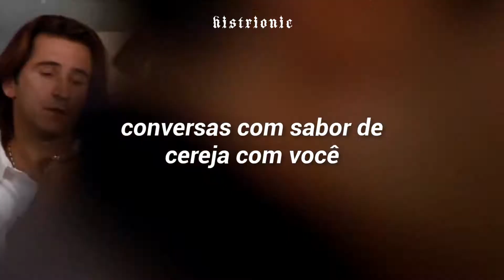the neighbourhood - cherry flavoured : corey mason + tradução/legenda.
ㅤ
ㅤFilme/Série : Empire Records
ㅤMúsica : the neighbourhood - cherry
ㅤflavoured.

Os empregados da pequena loja de discos Empire Records querem ajudar o proprietário a manter seu negócio, e precisam de mais do que dinheiro para evitar que ela seja comprada por uma grande cadeia de lojas.

𝕝 𝕪 𝕣 𝕚 𝕔 :

Sweet and sour motivation

Wish I could keep concentration

I've been getting high
It's keeping me low now
I'm doing it alone now
I think I gotta slow down
And I know I
I gotta take control now
But I sold my soul
A long time ago
I feel like a ghost now

Cherry flavoured conversations with you
Got me hanging on
Down to earth from all the waiting
Take me somewhere beyond

But I don't ever stay up, nah, nah
I feel like I'm fading, yeah
Give me stimulation now

Get me to the next level
Come on, give me levitation, God
Slow dancin' with the devil
Sent my soul on a little vacation, hey

Cherry flavoured conversations

Devil boy
Body toy
Crow, crow
Body toy
Crow, crow

I tried to drown all the pills
I wish they'd-
Lover boy
Crow